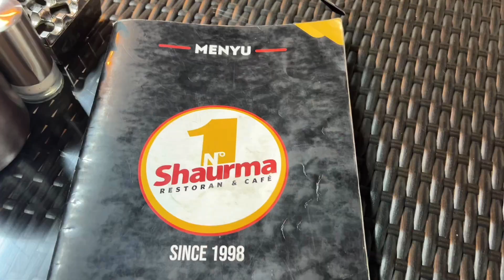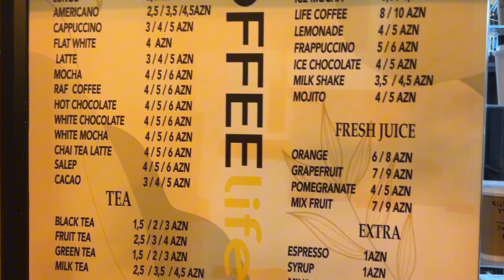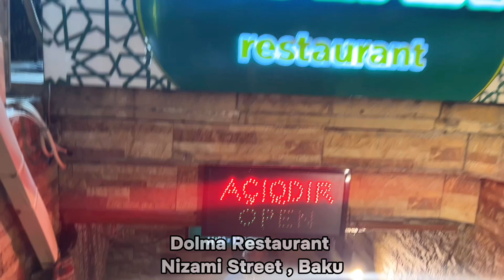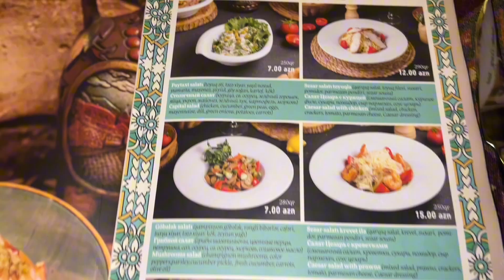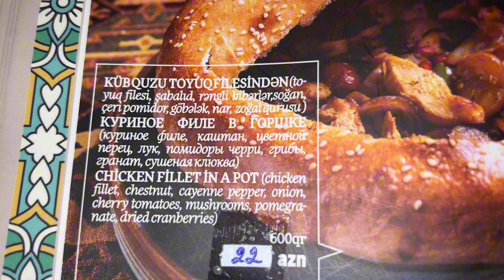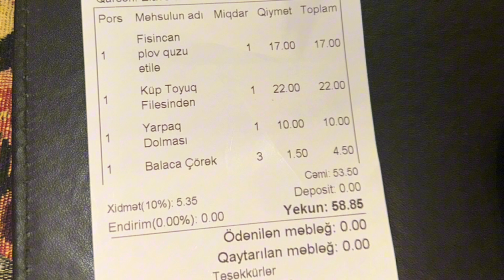Dolma Restaurant Review | Azerbaijani Food | Food Tour Nizami Street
Discover the flavors of Azerbaijan at Dolma Restaurant, a culinary gem nestled near Nizami Street. In this video, we take you on a delicious journey through their authentic dishes, from tender kebabs to the iconic dolma. Experience the warm ambiance and exceptional service that make this place a must-visit. Whether you’re a local or a traveler, join us as we explore why Dolma Restaurant is the perfect spot for your next meal!
Best things to do in Baku
Explore Baku Azerbaijan
Travelling to baku
Baku guidelines for tourist